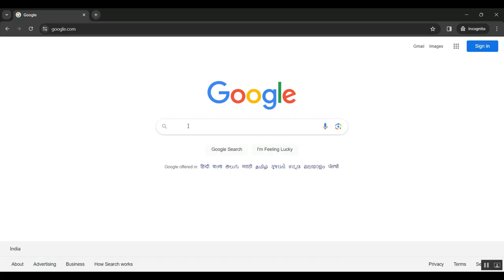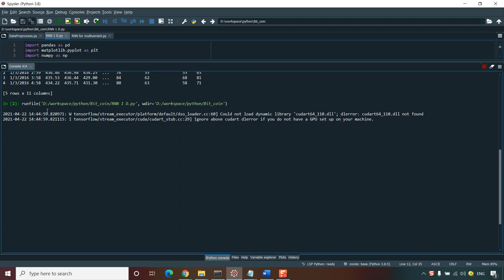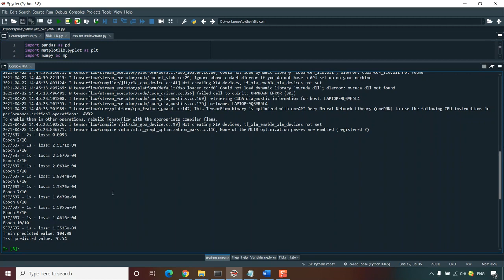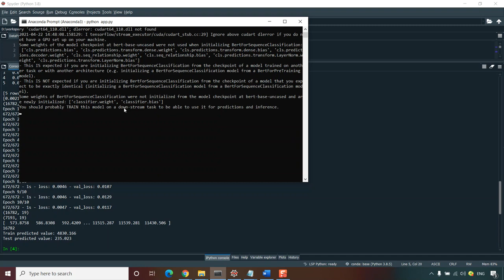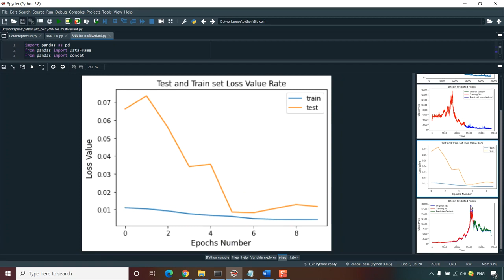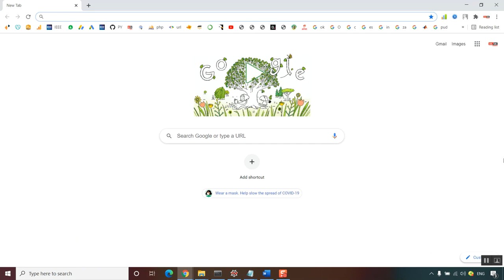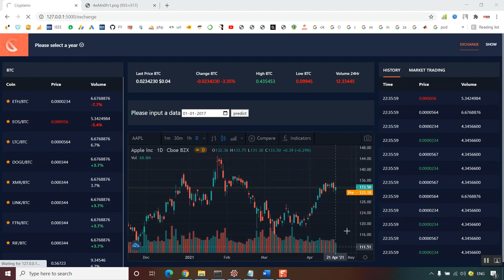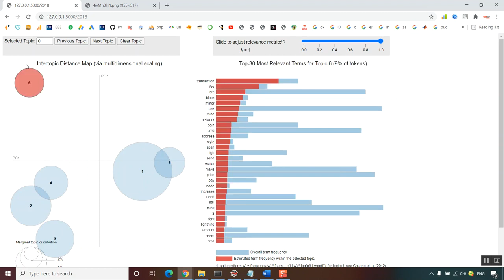Tracking the Digital Evolution of Entrepreneurial Finance The Interplay Between Crowdfunding, Block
IEEE PROJECTS 2024 TITLE LIST

* Complete Source Code
* Complete Documentation
* Complete Presentation Slides
* Flow Diagram
* Database File or Dataset
* Screenshots
* Execution Procedure
* Video Tutorials
* Supporting Softwares

Support Specialization
* 24/7 Support
* Ticketing System
* Voice Conference
* Video On Demand
* Remote Connectivity
* Document Customization